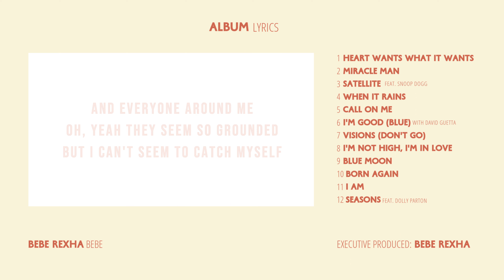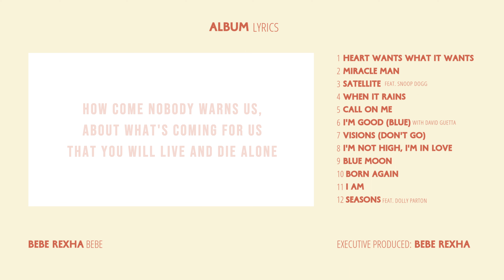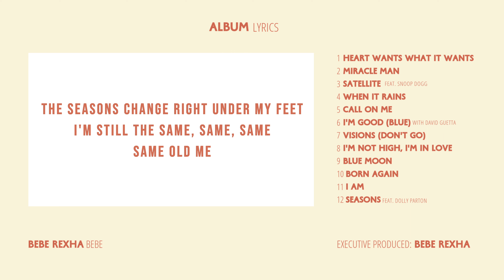Bebe Rexha - Seasons (With Dolly Parton) [Lyrics Video]